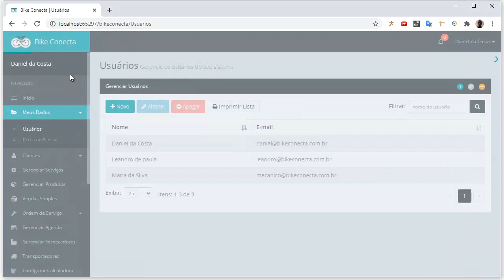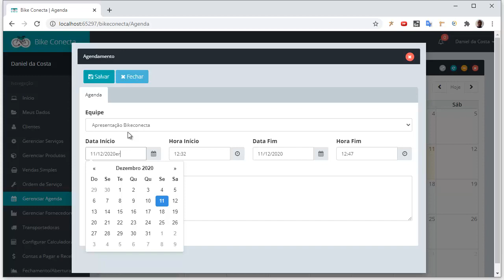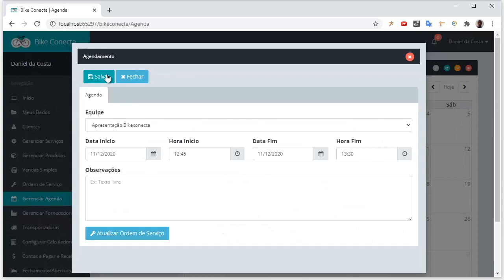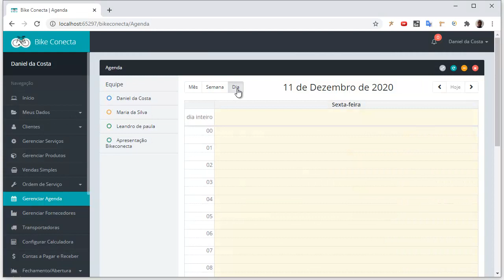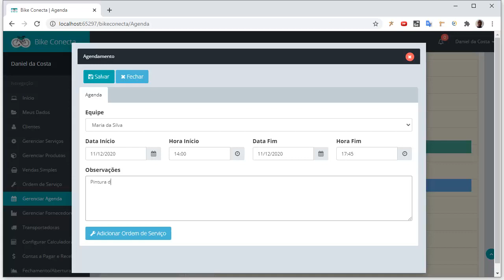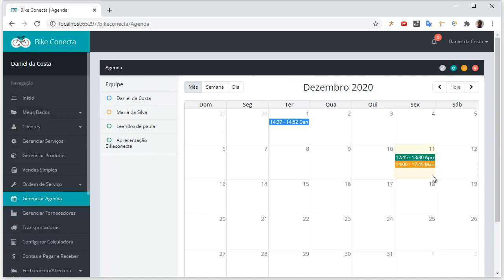Módulo Agenda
ASSISTA TAMBÉM
ASK BIKE

NOSSAS UNIDADES

HENRIQUE ZOMPERO

Film maker: Douglas Santiago e Ronê ferreira
Editor: Douglas Santiago
FX: Ronê ferreira
Designer : Ronê ferreira
Sound Fx: Douglas Santiago e Ronê ferreira